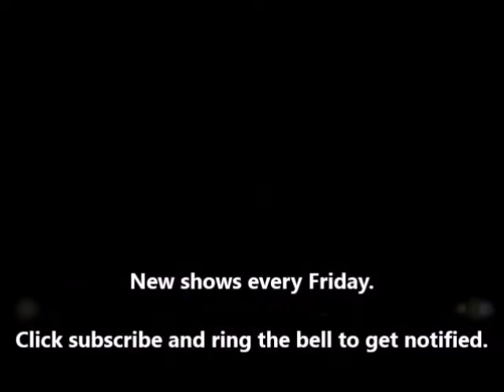2000X: By His Bootstraps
2000X: By His Bootstraps

Originally aired April 2nd, 2000

Based on the story by Robert A. Heinlein. A student's studies are interupted by a man who promises a great future.

2000X was originally released by National Public Radio and produced by the Hollywood Theater of the Ear. Plays were adapted from stories by noted authors. The show was hosted and consulted by Harlan Ellison.